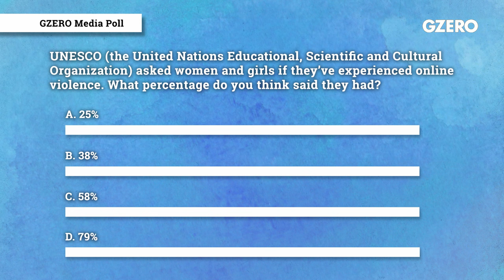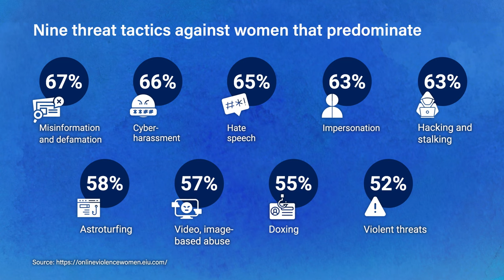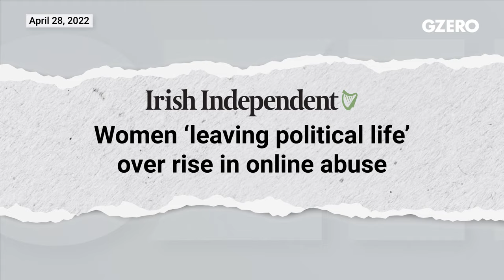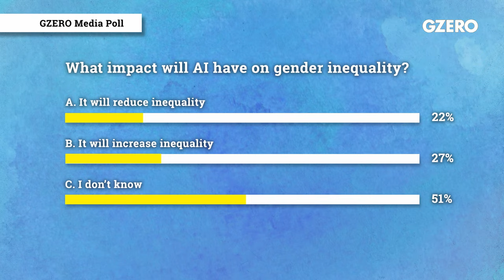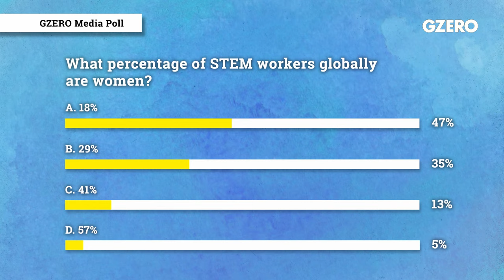What impact will AI have on gender equality? | Global Stage | GZERO Media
At the current rate of progress toward gender equality, the World Economic Forum estimates it will take 131 years for women to attain parity in income, status, and leadership. While technology is a powerful tool to help close the gender gap, it can also be weaponized.

GZERO’s special presentation “Gender Equality in the Age of AI” featured candid conversations about the opportunities and threats that exist online, and how artificial intelligence will impact them.

Produced on the sidelines of the 68th United Nations Commission on the Status of Women, the program featured leading experts from government, technology, and philanthropy. Moderator Penny Abeywardena, former NYC Commissioner for International Affairs, was joined by Jac sm Kee, co-founder of Numun Fund; Vickie Robinson, general manager of the Microsoft Airband Initiative; Michelle Milford Morse, the United Nations Foundation’s vice president for Girls and Women Strategy; and Lucia Ďuriš Nicholsonová, a member of the European Parliament from Slovakia.

“The beauty and the promise of digital technologies is the opening up of democratic and civic participation space,” said Jac sm Kee. “But what is happening right now is the direct closing down of these spaces through deliberate attacks.”

The discussion focused on three key areas: gender-based online violence, the need for greater digital inclusion and access, and increasing leadership roles for women in all aspects of public life.

In a recent study from UNESCO, 58% of women and girls surveyed globally said they had experienced online violence, defined as a range of abuses including harassment, stalking, and defamation. Female journalists and politicians experienced these threats in even higher numbers.